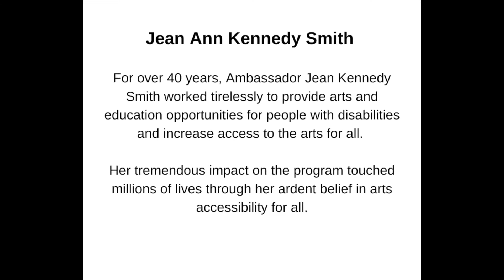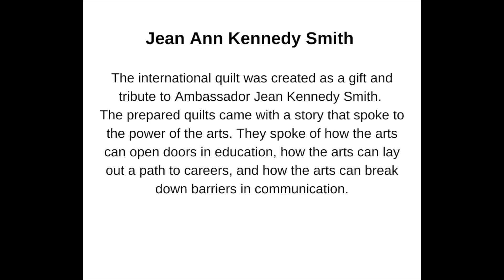Tribute to Jean Kennedy Smith, Founder of VSA International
Jean Ann Kennedy Smith (February 20, 1928 – June 17, 2020) was an American diplomat, activist, humanitarian, and author. Arts4All Florida joins with the world in mourning the passing of Ambassador Jean Kennedy Smith as we pay tribute to her legacy.

In 1974, Smith founded Very Special Arts, an internationally recognized non-profit dedicated to creating a society where people with disabilities can engage with the arts. The organization is now known as the Department of VSA and Accessibility at the John F. Kennedy Center for the Performing Arts.

For over 40 years, Ambassador Jean Kennedy Smith worked tirelessly to provide arts and education opportunities for people with disabilities and increase access to the arts for all. Her tremendous impact on the program touched millions of lives through her ardent belief in arts accessibility for all.

For more information on Department of VSA and Accessibility at the John F. Kennedy Center for the Performing Arts, visit:

For more information on Arts4All Florida programs impacting Floridians with disabilities,